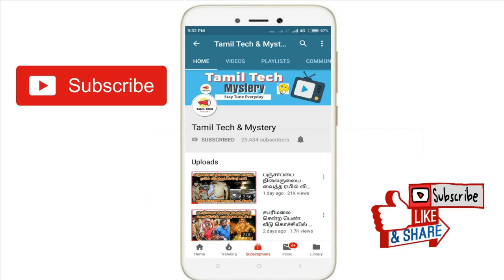ஜெயக்குமார் வீடியோ ஆதாரம் என்னிடம் உள்ளது! MLA பகீர் தகவல்! Jayakumar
Minister Jayakumar news was spreaded like a storm in the social media pages.